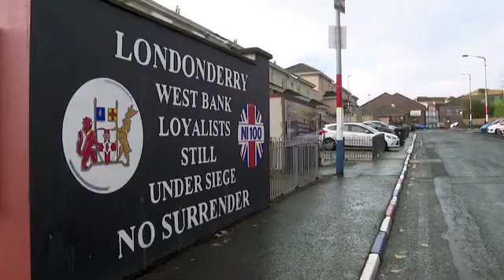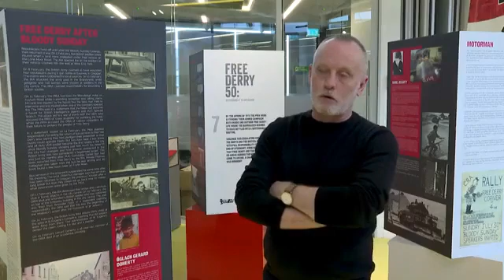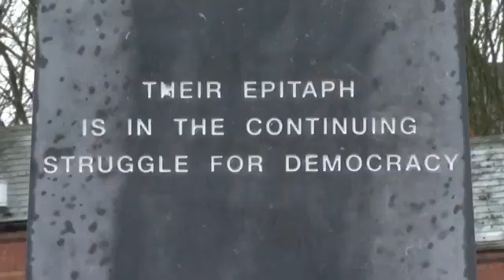HOMMAGE aux Victimes du BloodySunday - il y a 50 Ans Irlande du Nord